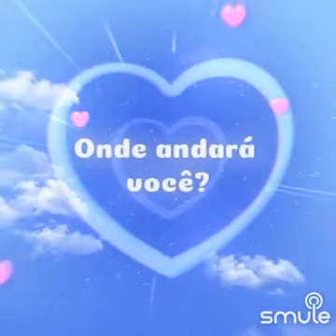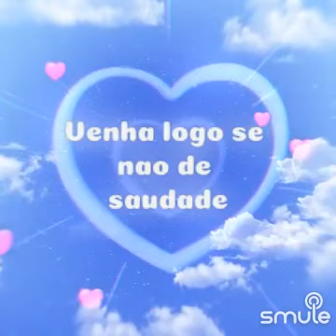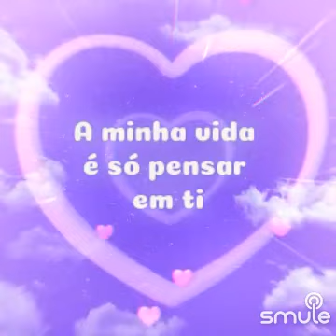sandro bolsas onde andará você